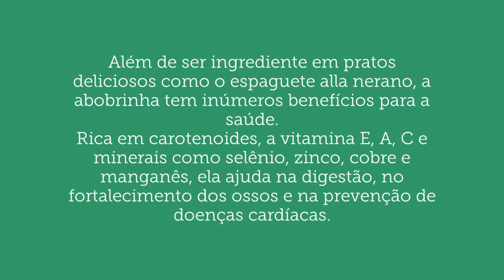Espaguete com Abobrinha Ana Maria Braga dia 17/01/2022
Espaguete com abobrinha é um prato delicioso e perfeito para quem busca opções para uma refeição mais leve e sem carne para o almoço ou jantar.

Famoso na Itália, onde é conhecido como espaguete alla nerano, o prato é preparado com abobrinha de duas formas: em pasta, feita no liquidificador,
e em rodelas grelhadas. O toque final fica com o queijo provolone ralado e misturado com parmesão.

Além de ser ingrediente em pratos deliciosos como o espaguete alla nerano, a abobrinha tem inúmeros benefícios para a saúde.
 Rica em carotenoides, a vitamina E, A, C e minerais como selênio, zinco, cobre e manganês, ela ajuda na digestão, no fortalecimento dos ossos e na prevenção de doenças cardíacas.

Aprenda o passo a passo para preparar um delicioso espaguete com abobrinha, conhecido na Itália como espaguete alla nerano, receita do 'Mais Você' é um prato típico da culinária napolitana.
Ingredientes - Espaguete com Abobrinha
Meia xícara de chá ou 120 mililitros de azeite
400 gramas de abobrinha cortada em rodelas médias (pode fazer com 200g)
Uma pimenta dedo-de-moça sem sementes cortada em fatias
Uma pimenta de cheiro cortada em rodelas
2 dentes de alho cortados em fatias finas
Meia xícara de chá de folhas de manjericão
Sal a gosto
300 gramas de espaguete
Água do cozimento do espaguete
Uma colher de sopa de azeite
70 gramas e provolone ralado em ralo fino misturado com 30 g de parmesão ralado em ralo fino
Modo de Preparo - Espaguete com Abobrinha
1. Numa frigideira, aqueça meia xícara de chá de azeite, coloque 400 gramas de abobrinha cortada em rodelas médias e deixe dourar por mais ou menos 10 minutos.
Depois, adicione uma pimenta dedo-de-moça sem sementes cortada em fatias, uma pimenta de cheiro cortada em rodelas, 2 dentes de alho cortados em fatias finas,
 meia xícara de chá de folhas de manjericão, misture rapidamente e apague o fogo.
2. Transfira as abobrinhas douradas para um liquidificador, tempere com sal a gosto e bata até obter uma pasta, por mais ou menos 1 minuto.
3. Cozinhe 300 gramas de espaguete em água salgada, escorra e reserve duas xícaras da água do cozimento e o espaguete à parte.
4. Na mesma frigideira onde fritou as abobrinhas, coloque uma colher de sopa de azeite, 200 gramas de abobrinha cortada em rodelas finas e leve ao fogo alto até dourar.
Abaixe o fogo, junte o espaguete cozido, a pasta de abobrinha, um pouco da água de cozimento e misture bem.
5. Acrescente 70 gramas de provolone ralado em ralo fino misturado com 30 gramas de parmesão ralado em ralo fino aos poucos e mexendo sempre. Sirva em seguida.
A culinária italiana é uma das mais populares no Brasil. Seja no macarrão ou no risoto, as delícias desse país fazem parte do nosso dia a dia. Para quem quer aprender mais sobre a culinária dos italianos, as receitas de lasanha de carne moída, macarrão à carbonara e risoto de limão são perfeitas.

❤️ Deixe comentários
❤️ Compartilhe